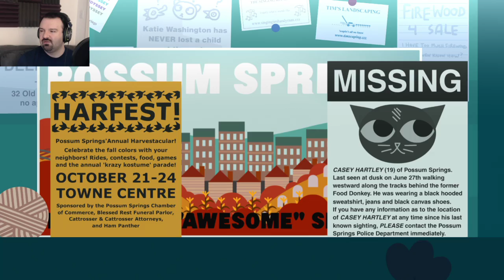Night in the Woods playthrough pt4 - Visiting the Old Haunts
This is footage of my July 2017 Indies marathon, as nominated and voted on by my Patrons. All games are played on the PS4.